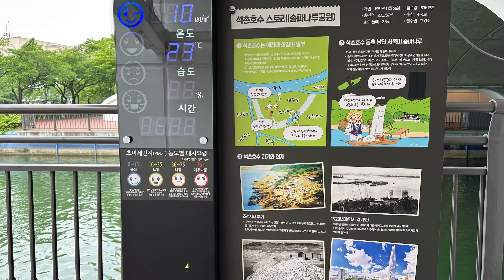Seoul Lake, Korea - May 2024